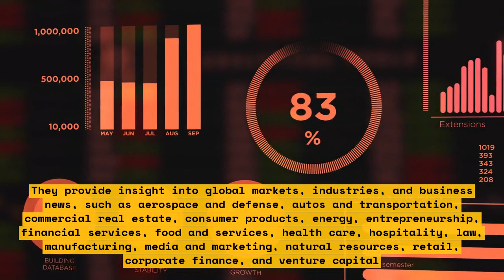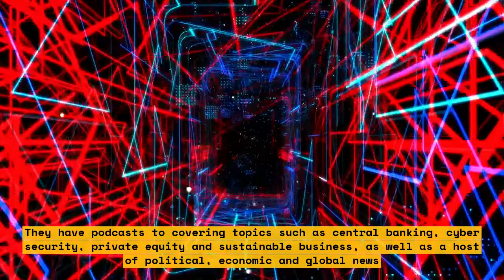Sports Gambling Pose Increased Risk With Increasing Parlays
Are you one of the many sports fans drawn to the thrill of a parlay bet? That single bet that can yield such a huge return can be an enticing proposition - and it can pose a much bigger risk than you may realize. This video explains the increasing risks associated with parlay betting and what you can do to mitigate them.

With a parlay, you’re linking several bets together - meaning that one bad outcome has a cascade effect on the entire wager. So it’s important to understand the increased risks you could be taking when you put multiple bets together. We’ll explore:
\• The importance of evaluating each bet on its own merits.
\• Why the potential reward isn’t always worth the risk.
\• Alternatives to focus on if you’re keen to win.

Ultimately, your goal when betting on sports should be to manage risk rather than chase rewards. And with an understanding of parlay betting, you can make informed decisions about how to maximize your chances of winning.